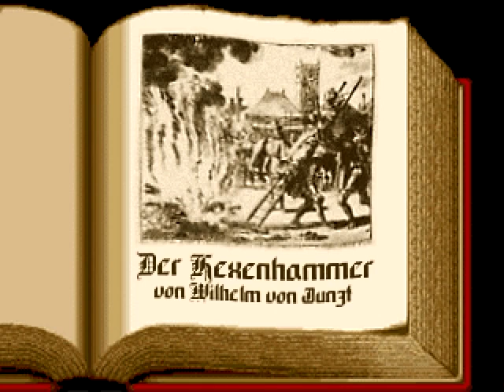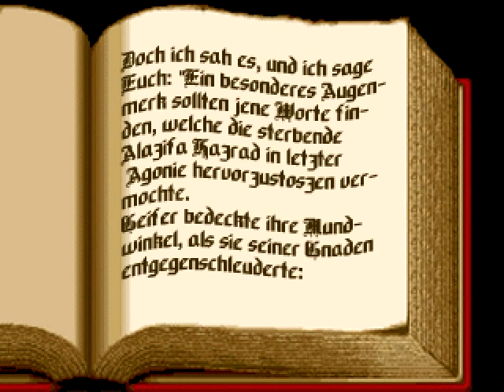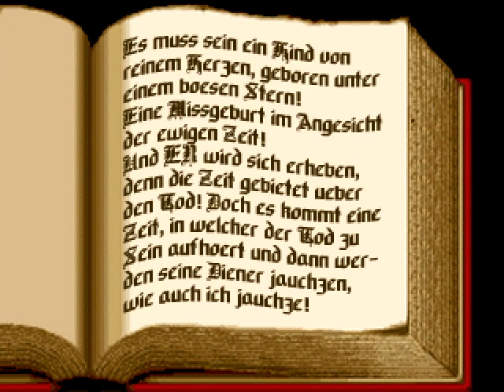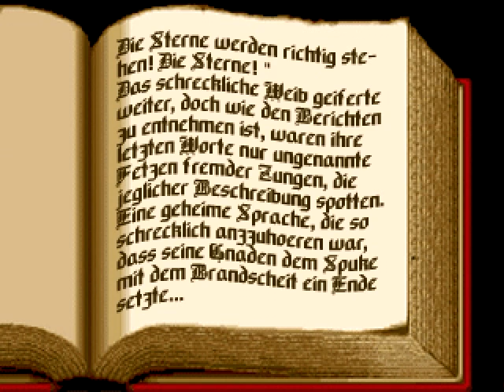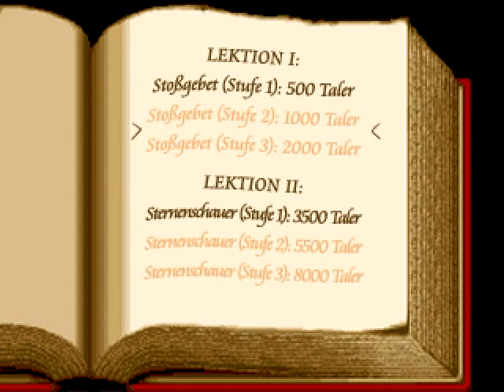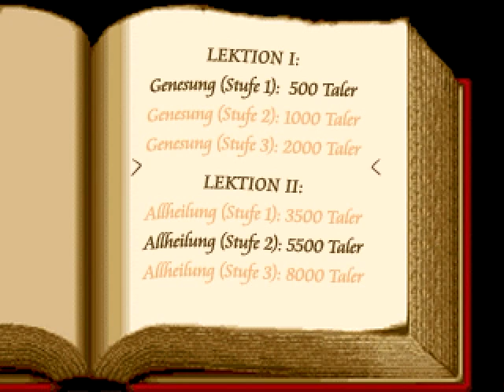DIE PROPHEZEIUNG | Unterwegs In Düsterburg #46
Herr von Junzt klärt uns endlich etwas über die Prophezeiung auf und ich glaub ich krieg mich mit meinem Kollegen ein klein wenig in die Wolle ^^

Nichts mehr verpassen!!!

Selber spiele? - KEIN PROBLEM!
RPG Maker 2000 by Grandy